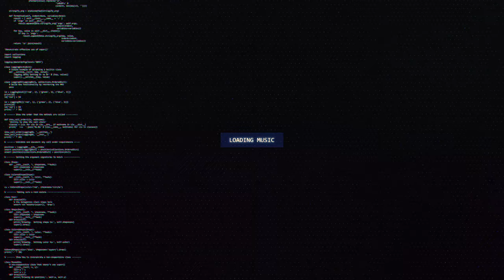enum - Proxima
🔊 [Dubstep] enum - Proxima